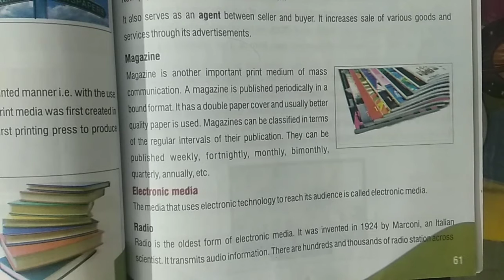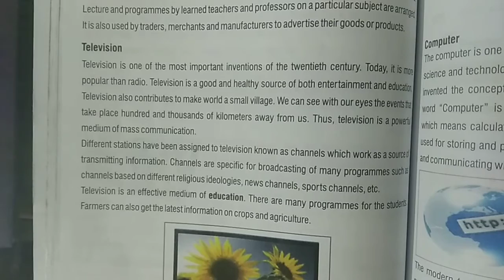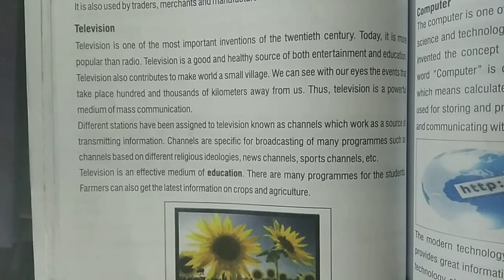CLASS 5 Social Studies 🗺️ Interaction through media Part 2 Electronic Media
CLASS 5
Social Studies 🗺️
Interaction through media
Part 2
Electronic Media